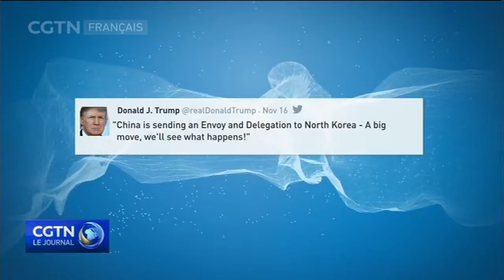Selon la RPDC, l'envoyé de la Chine souligne l'importance de développer les relations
Song Tao, l'émissaire spécial de Xi Jinping, secrétaire général du Comité central du PCC, a conduit une délégation à Pyongyang en vue d'informer les offciels de la RPDC du 19e Congrès national du PCC qui s'est terminé le mois dernier.